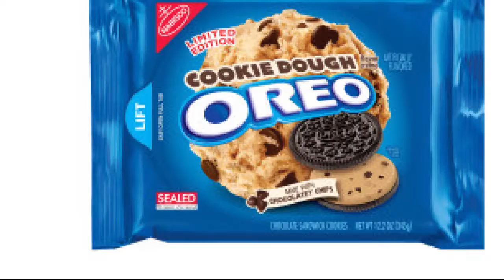Cookie Dough Oreo Review